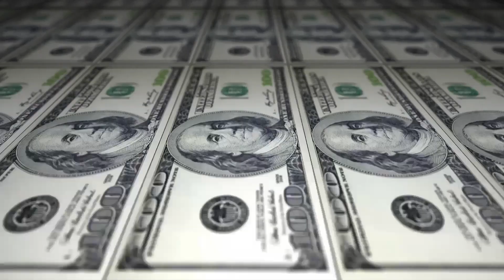Top 10 Most Expensive Animals In The World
Top 10 Most Expensive Animals In The World | EMost Expensive Animals
In this video we are going to start a list of world most expensive animals in the world. They are expensive due to their unique  abilities and their unique behavior. they are rare species ever found on earth.

Expensive animals
Most expensive animals
10 most expensive animals in the world